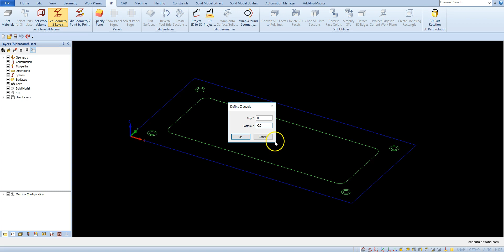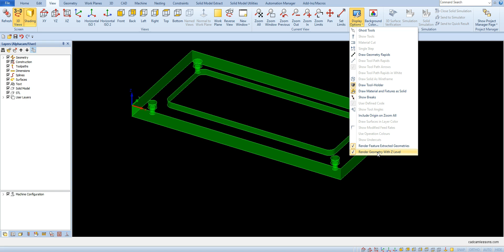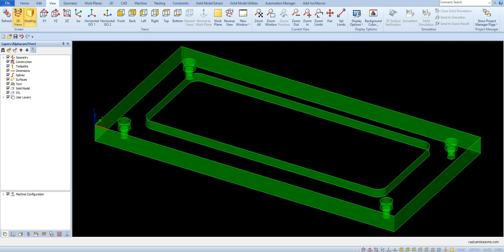Alphacam Set Geometry Z Levels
Set Geometry Z Levels in Alphacam